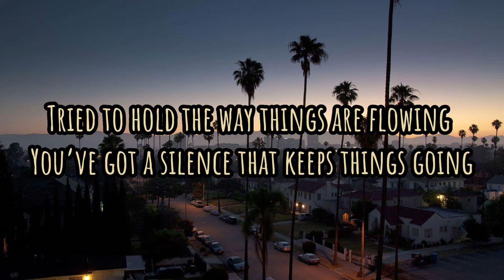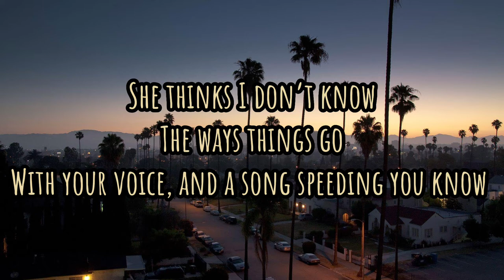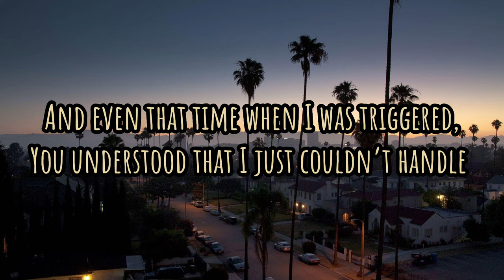Chartreuse- Worn-Tin (Lyrics)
Made in August 18, 2022

It belongs to Worn-tin